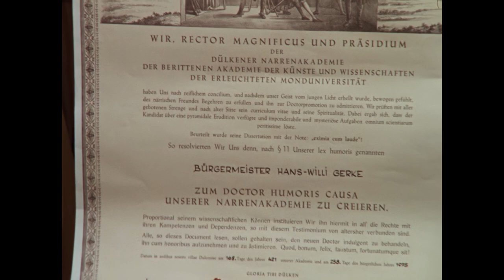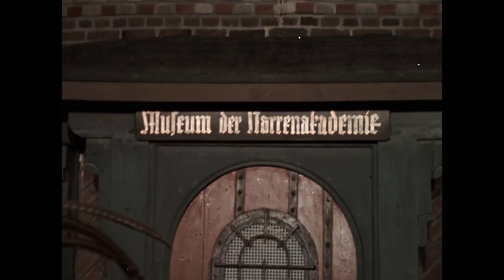Die Dülkener Narrenakademie . Verleihung des Doktorgrades hum c und Narrenritt um die Mühle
Dülken 1975 – 28 min
Aufnahme: Gabriel Simons; Kommentar: Susanne Bilo

Die Senatoren der Dülkener Narrenakademie kommen in der Narrenmühle zusammen um einem ausgewählten Kandidaten das Diplom "Doctor humoris causa" zu verleihen. Gerade einmal drei Fragen müssen beantwortet werden, um die Doktorwürden zu erlangen. Der Haken
 dabei: Selbst die gründlichste wissenschaftliche Vorbereitung nützt nichts, denn die drei Fragen sind Scherzfragen. Bei Bestehen der Prüfung wird dem ausgewählten Kandidaten dieser
 „Doctor humoris causa“ verliehen. Jetzt kann mit drei Hammerschlägen gegen die Mühlentür
 und einem Steckenpferdritt um die Mühle das närrische Jahr eröffnet werden.